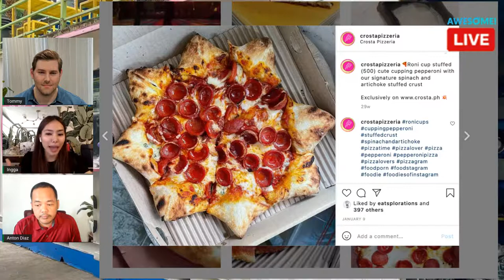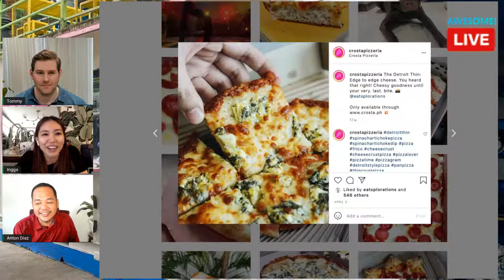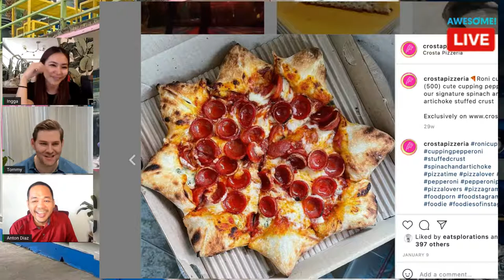🔴 CROSTA PIZZA: The Resilience Story with Thomas Woudwyk and Ingga Cabangon Chua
Crosta is a pizza studio in the heart of Makati, spinning up some of the most unique pizzas in the Metro. From spinach and artichoke dip stuffed crust to pizzas with a cheese crust wall, they stay true to their slogan: pizza for all. Making a conscious decision to only serve pizza and nothing else meant that Crosta could take risks in exploring new styles, so at Crosta you can choose anything you want, so long as it's pizza!